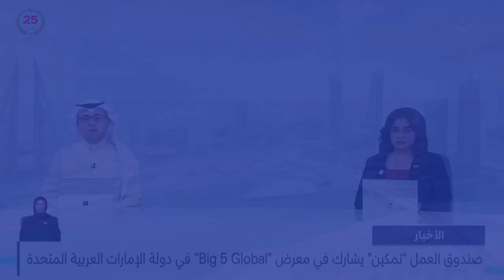البحرين مركز الأخبار : انعقاد المؤتمر الصحفي لبطولة الشرق الأوسط للرجل الحديدي 70.3 البحرين 2024